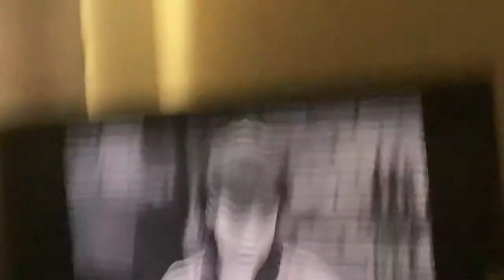Dick van dyke show episode 24 talk to the snail